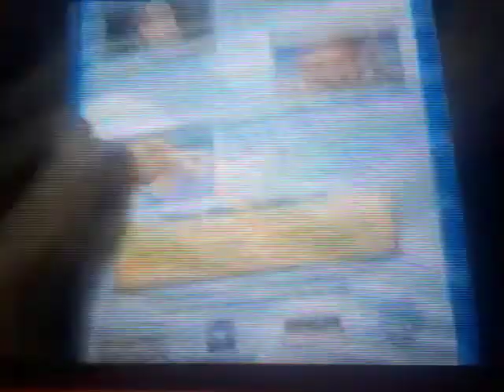Jay Jay The Jet Plane You Are Special 1999 VHS Tommy Nelson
PorchLight
Entertainment
Modern
Cartoons
WonderWings.com
Entertainment
Tommy
Nelson
2010
Finding
Nemo WALL-E & Toy
Story & Toy
Story
2
Meet Andy’s Room Woody & Buzz
Lightyear
Buzz
Lightyear Rocket Fly Fire Down Close Space Wings Vs Evil Emperor Zurg Video Game
To Infinity and Beyond Aliens
Disney
California Adventure